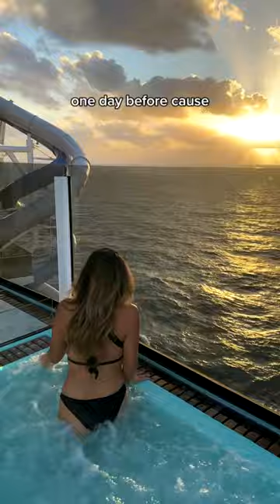3 MISTAKES NOT TO MAKE on a CRUISE! 😱